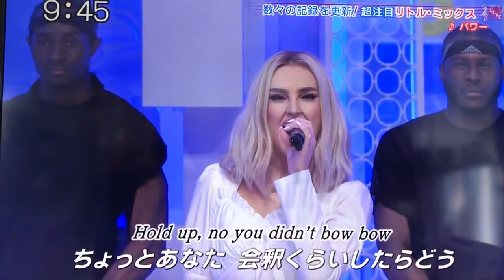Little Mix — Power (live in Japan TV show)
The girls perfomance on "Power" in Japan TV show.